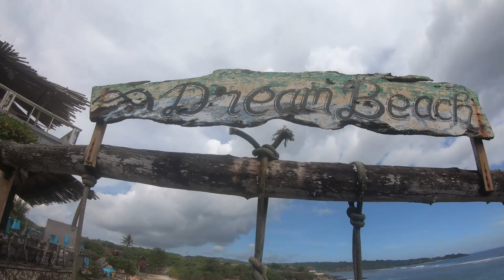バリ島おすすレンボンガン島ツアー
ドイバリチームガイドと楽しくレンボンガン島ツアー
                doibali2
　　　　doibali3